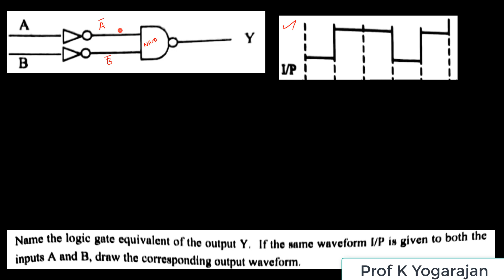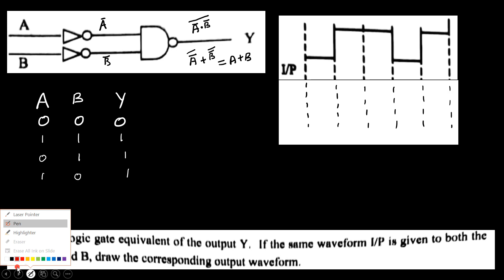23 | Parents teacher association Physics model question paper 5 | Class12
Parents teachers association
physics model question paper  5
question 23